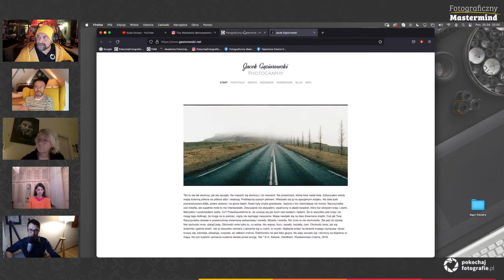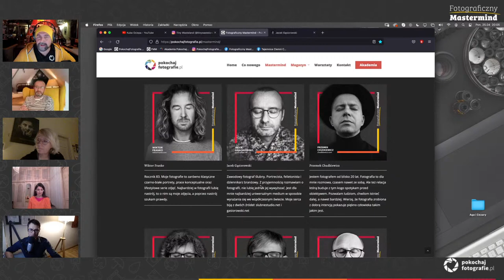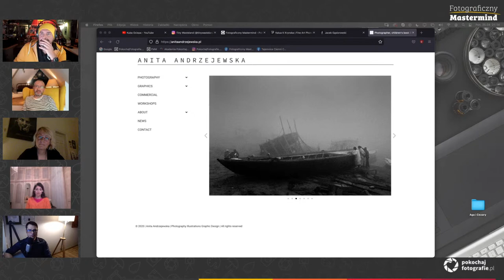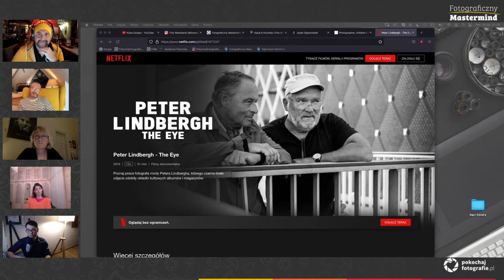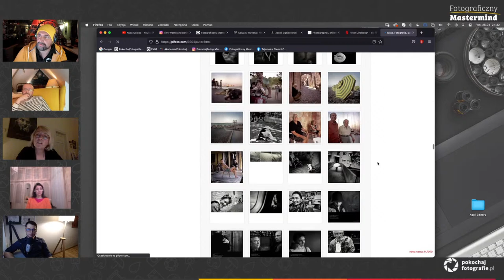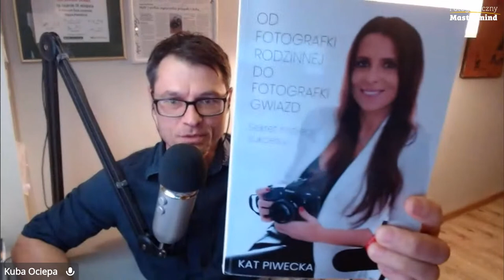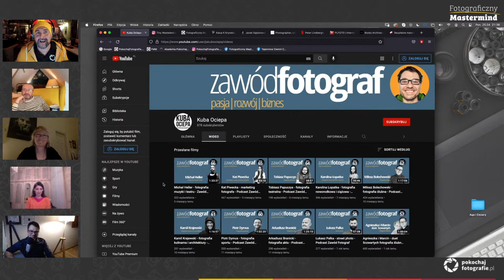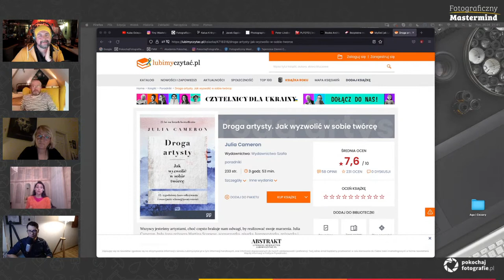Fotograficzny Mastermind #87 - Czy z fotografii da się żyć?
Fotograficzny Mastermind to ciekawi ludzie o różnych poglądach, doświadczeniach, często odmiennych punktach widzenia. To właśnie dzięki tej różnorodności możemy rozmawiać na każdy temat i wyciągać nieszablonowe wnioski.
Zobacz wszystkie nagrania wraz z linkami w jednym miejscu, poznaj nas bliżej i dowiedz się, co nam w sercu gra i czym zajmujemy się na co dzień